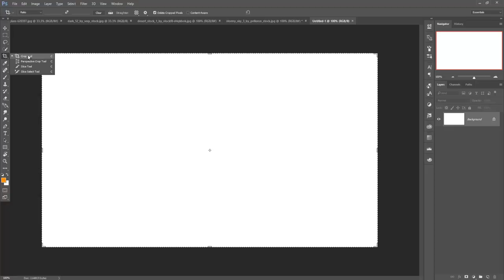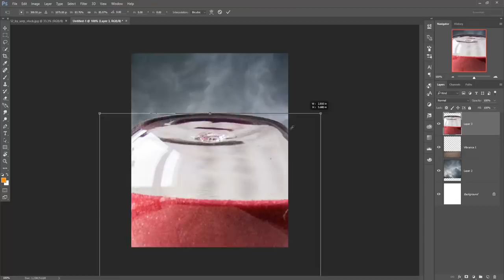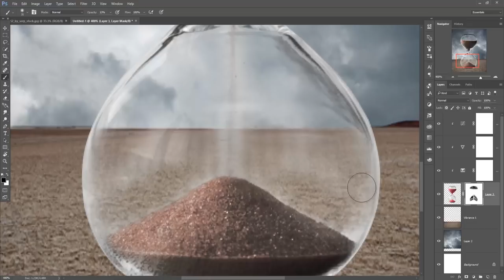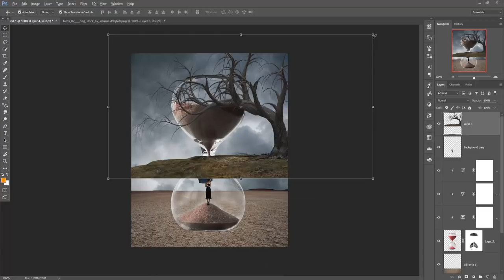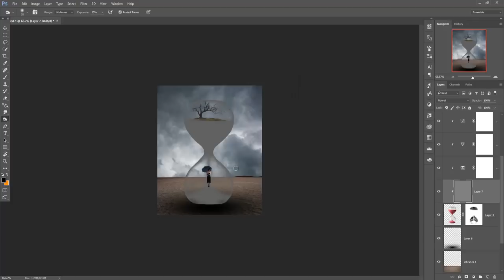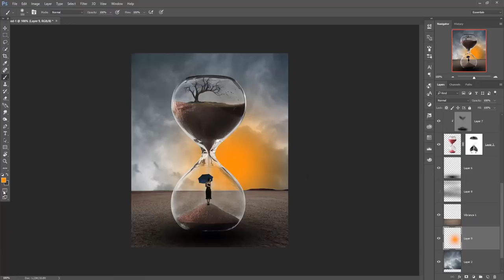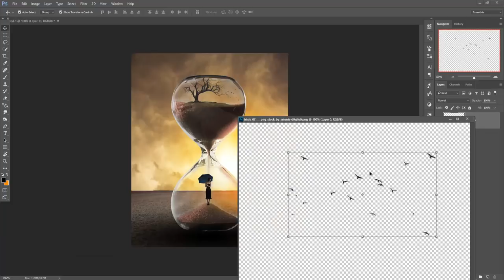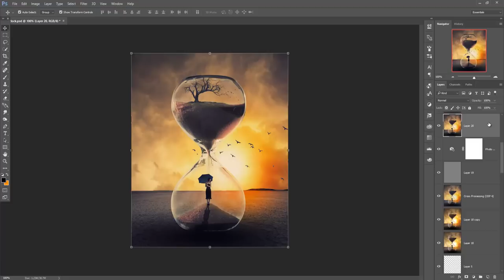Hourglass Photo Fantasy Manipulation | Photoshop tutorial cc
In this video tutorial you learn how to use filter layer and how to use color tone and also know more about mask adjustment and blending layer modes in photoshop.

Music Credit

youtube Gallery